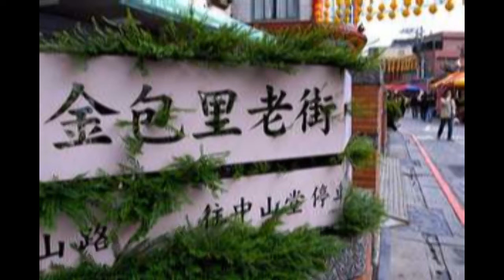一頁台北 12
看山水